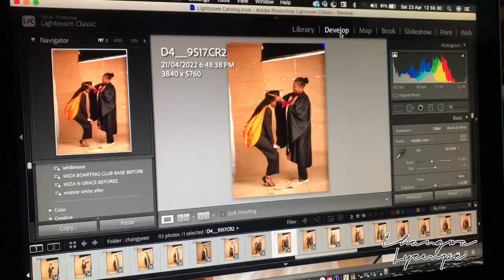Graduation Vlog| CBU graduation 2022| Zambian University| Preparation + Preshoot ~ Changwa Lyempe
I know I have been gone for such a long time , but my work/social life balance has been impossible.
I’m actually proud I was snake to film this for you.
For those interested I was a student at one of the highest learning institutions known as the Copperbelt University in Zambia 🇿🇲.

I pursued a Bachelor of science degree in Biology, majoring in Entomology (yes Study of Insects).
So I’m a Scientist by Profession 😌 purrrr
I hope you enjoy this vlog and I promise to be Back consistently soon🤍

FAQ
Location: Zambia 🇿🇲
Age: 25yrs at Time of upload